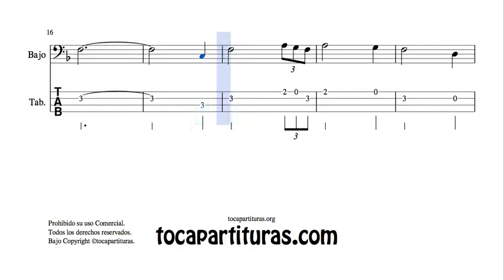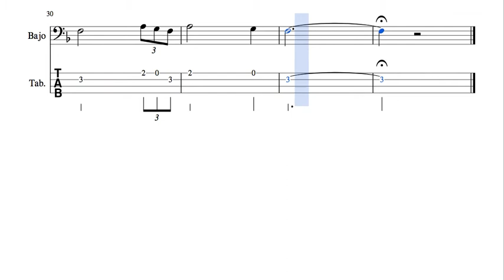Amazing Grace Arreglo Tablatura del Punteo de Bajo Eléctrico